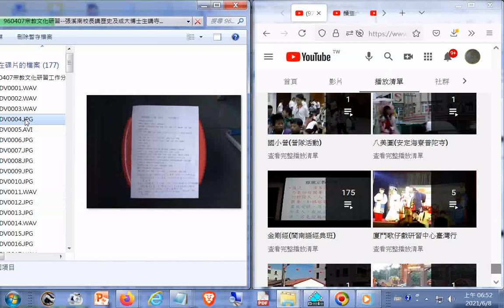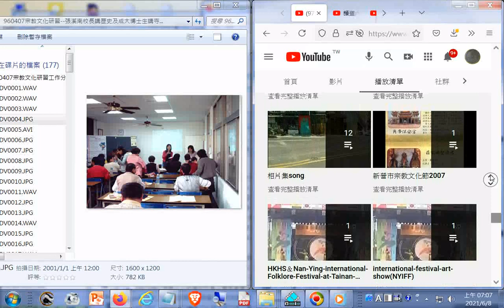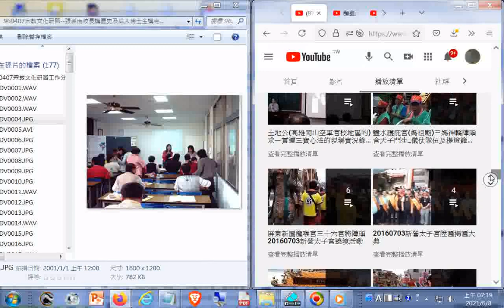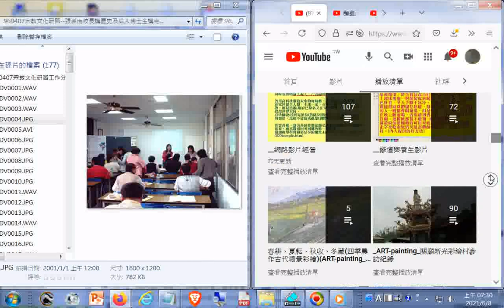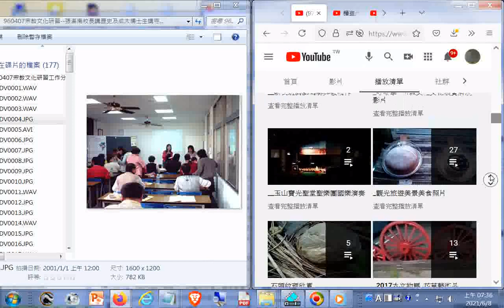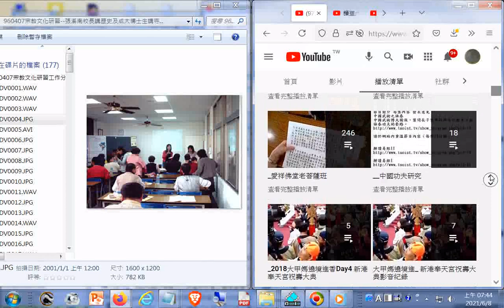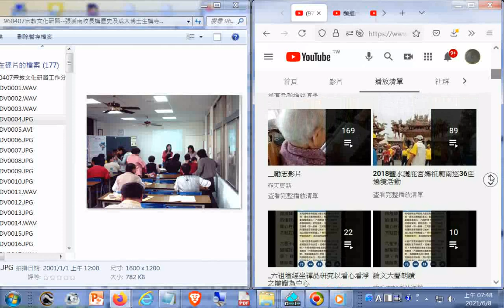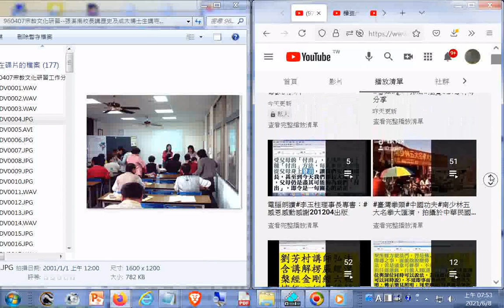談#新營的崛起(在日治時期)...談到古代重要地方港口(茅港尾堡、鐵線橋堡、月津港(鹽水港--提到25年的#瘟疫與#放蜂炮的由來)的興衰#張溪南校長講歷史20070407宗教文化研習研討會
主題是變遷中的廟會文化_由新營社區大學與王公廟同濟宮合辦，是配合三天的新營宗教文化節活動